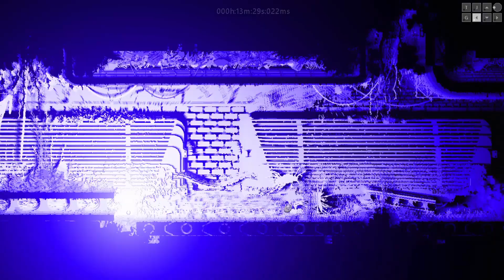I'm going to be late for my date! (Commitment Challenge)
This is a submission for Commitment Challenge on Rain World Discord, featuring a run that is so cringy i swear why are the worst attempts always the ones to make it?? Anyway 10/10 challenge you should all do it right now.

00:00 The black screen: part 1
02:50 The Multure Bridge™️cycle
05:03 The cycle where Andrew tries to snipe you with a raindrop
08:34 Karma caching
09:22 The black screen: part 2
14:42 Filtration system doesn't filter well (clogged with red enemies)
18:23 The part where you commit double homicide for a chance at love